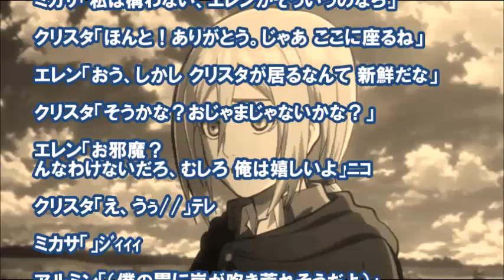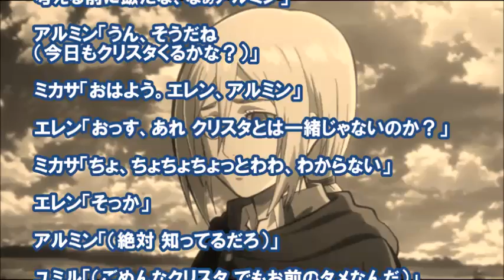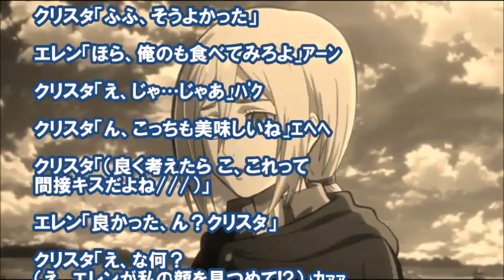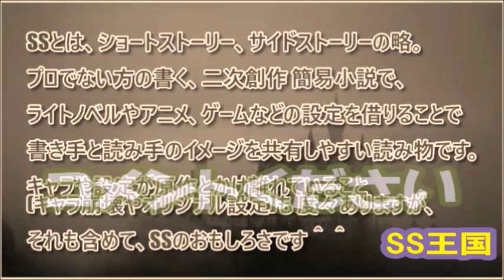【進撃の巨人SS】クリスタ「エレンと仲良くなりたいの」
《進撃の巨人SS(ショートストーリー)》
クリスタがエレンと仲良くなるためにアルミンに相談する話。